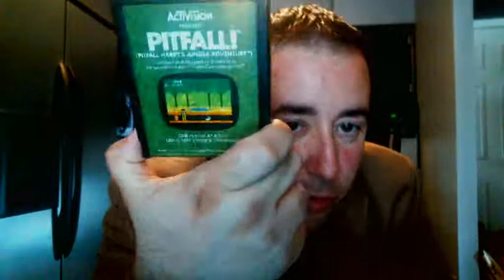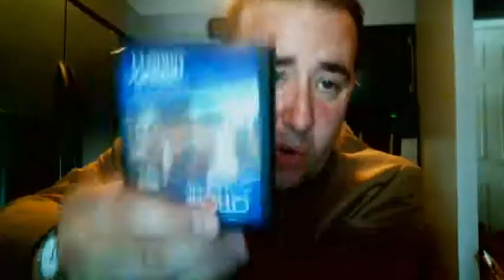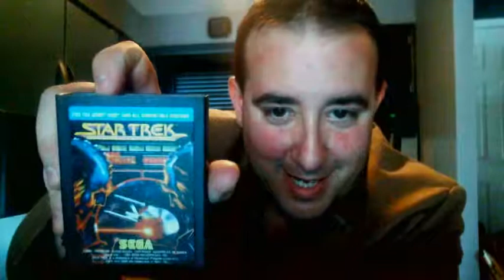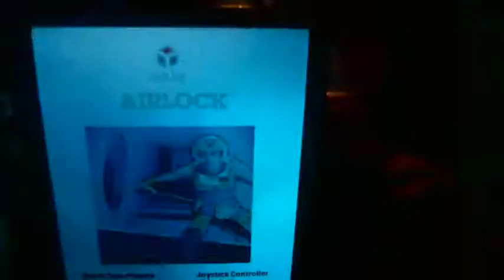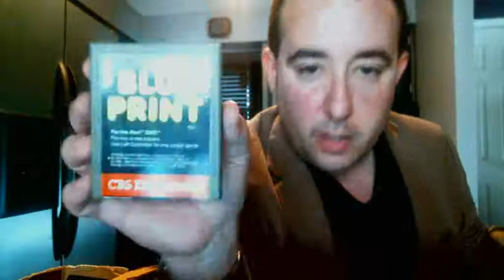Matrixlord's Atari 2600 Memories & Special Announcement!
Not all my 2600 games,just some!